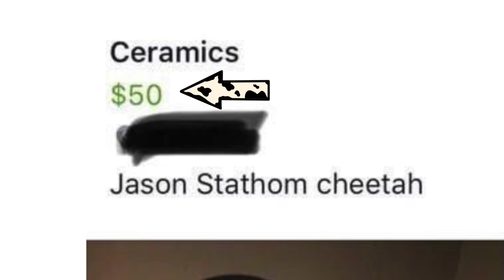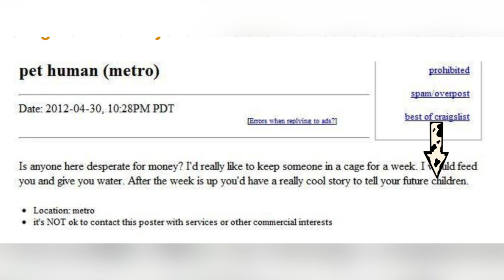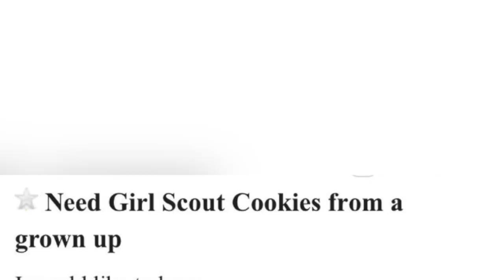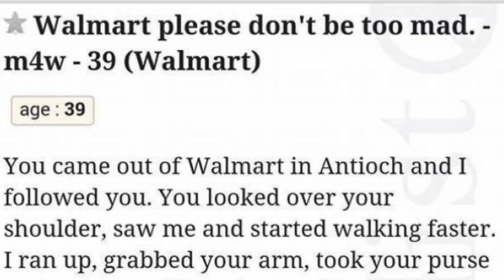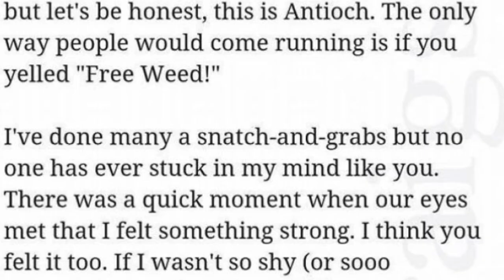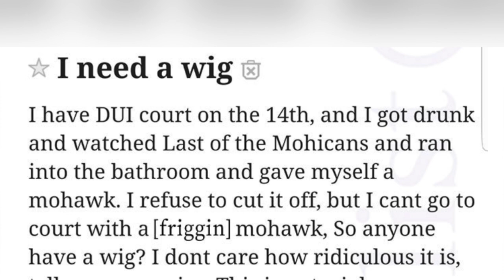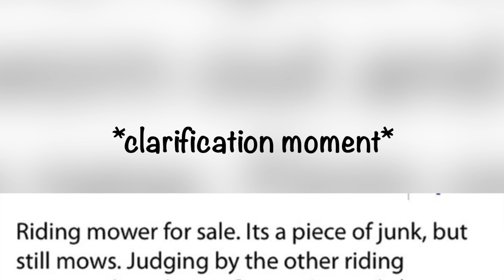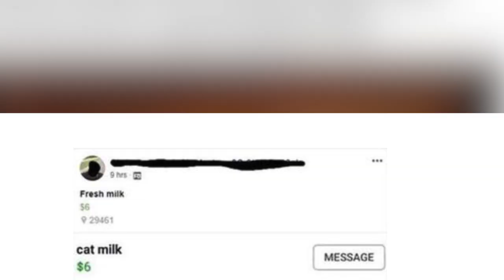CREEPIEST Things for Sale On Craigslist Part 7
This might be the worst one yet!! Craigslist has some pretty scary, creepy and weird things for sale.

Lindsay Ivan
Etobicoke, ON
M8V 4A2